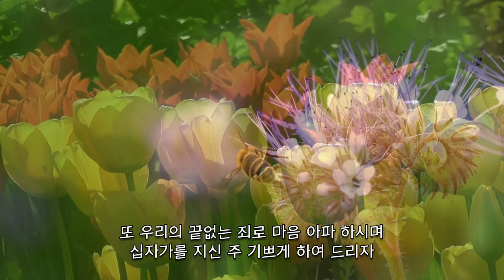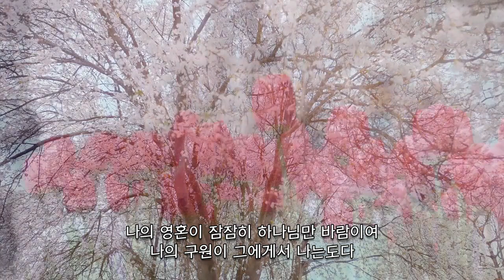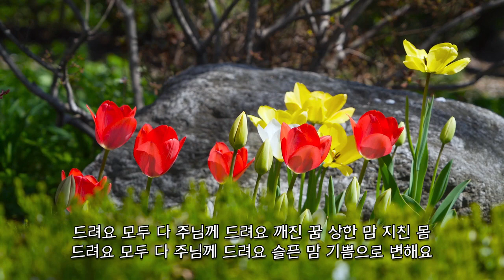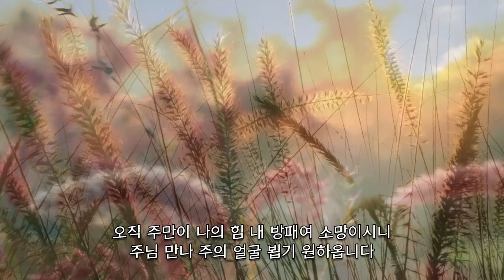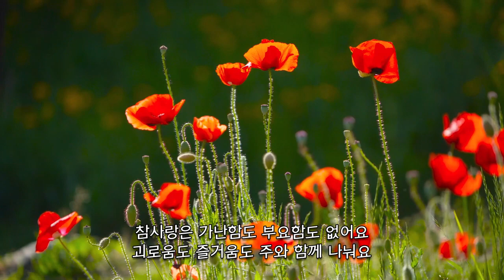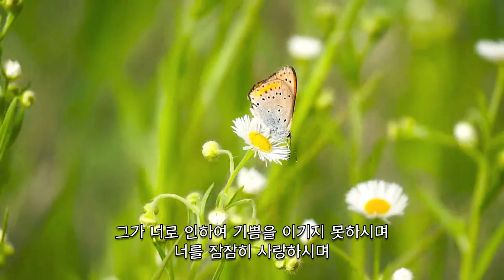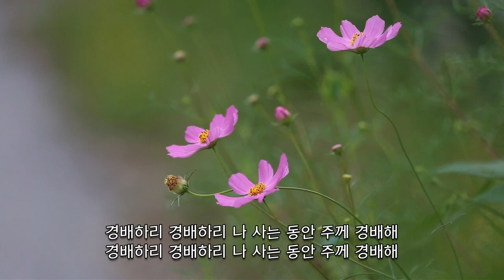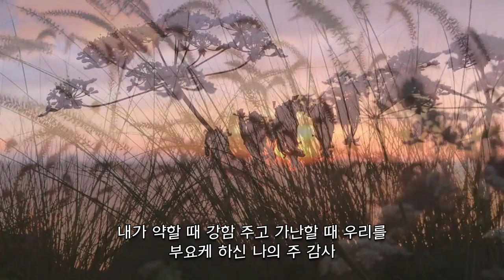찬양과 오케스트라의 만남 / 나윤선과 코리안 심포니 오케스트라 복음성가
01. 우리는 부름 받았네
02. 가서 제자 삼으라
03. 하나님의 음성을 듣고자 기도하면
04. 오직 주만이
05. 오셔서 채우소서
06. 모두 다 드려요
07. 당신은 영광의 왕
08. 주를 찬양하며
09. 예수 우리 왕이여
10. 주가 필요해
11. 목마른 사슴
12. 주는 평화
13. 나
14. 영원한 사랑
15. 사랑의 종소리
16. 여호와 우리 주여
17. 너의 하나님 여호와가
18. 누군가 널 위하여
19. 그날이 도적 같이
20. 주의 거룩하심 생갈할 때
21. 축복송
22. 날마다 숨쉬는 순간마다
23. 찬양하라 내 영혼아
24. 거룩하신 하나님